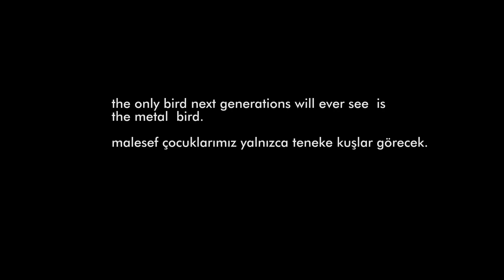BIFED2024 Tanıtım/Spots 2